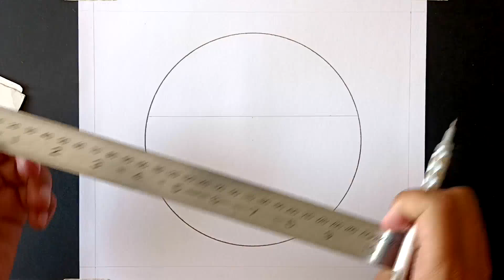How To Draw A Beach Sunset with Boat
Drawing
Art
Sketch
Painting
Drawing Class
Art Class
Sketching Class
Painting Class